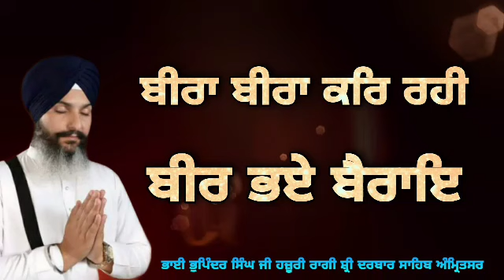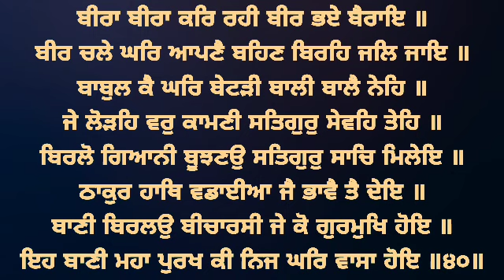Beera Beera Kar Rahi - Bhai Bhupinder Singh Ji Hazoori Ragi Sri Darbar Sahib Amritsar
Bir bhaye Bairaye